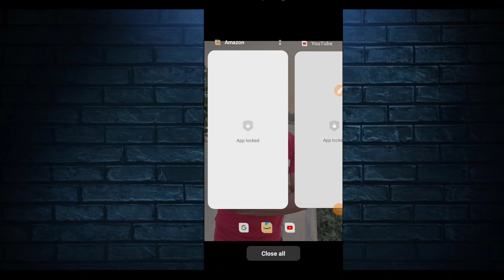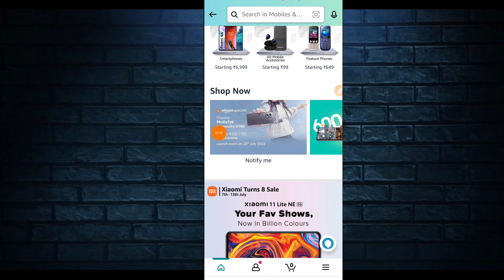REDMI K50i 5G Smartphone India me Launching Date 20th July, 2022 ko Amazon Par Dimensity 8100 😍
Namaskar dosto Aaj ki is Video me bataunga ki REDMI K50i  5G Smartphone India me Launching Date 20th July, 2022 ko Amazon Par Dimensity 8100 🔥 redmi k50i 5g, redmi k50i 5g redmi k50i 5g price in india redmi k50i 5g redmi k50i 5g  redmi k50i 5g redmi k50i 5g  redmi k50i 5g  redmi k50i 5g technical A.A Pramjeet redmi k50i 5g